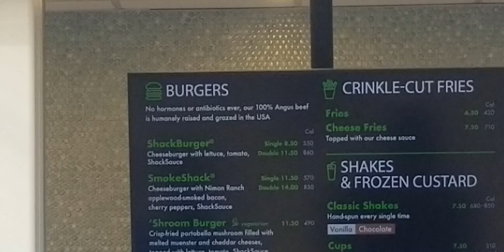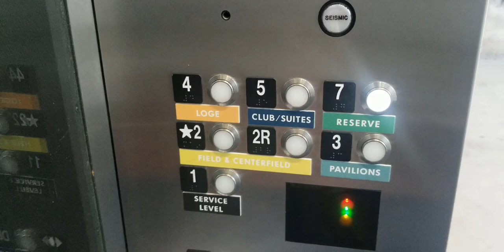Meeting Zack Hample for the First Time at Dodger Stadium | Exploring Upper Deck and Stunning Views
I went to the Dodgers Vs Rockies Game on July 24, 2021. This was my 3rd game this season at Dodger Stadium. I went to the game because Zack Hample announced in one of his videos that he was going to be going to the Dodgers Vs Rockies series at Dodger Stadium so I decided to make the hour drive from Orange County to Dodger Stadium.

It was nice Meeting Zack Hample and Fenway Chris as well as getting Matt from MLBallhawks Channel in my Video. Matt was the guy who hooked Zack up with some good tickets for the All Star Game in Denver Colorado. I did record him catching one ball that went over my head which he gave to a kid.

I was able to get Zack's Autograph on a baseball that I brought to the ball park.

I also explored the top portion of Dodger Stadium going to both ends of upper deck as well as the Top of Dodger Stadium behind home plate. The view from the top was amazing as I got to watch the sun set and see downtown LA.